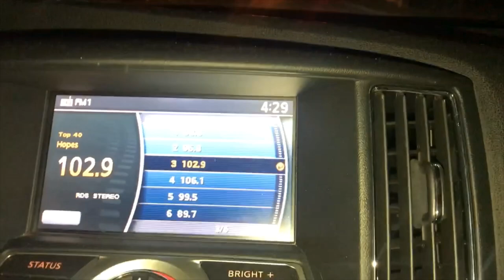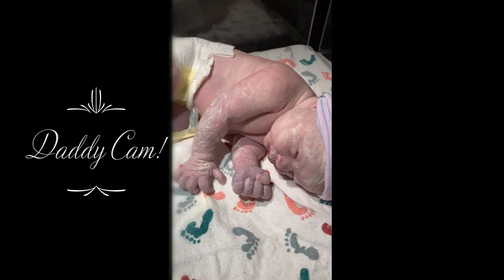Our Baby Girl's Labor and Delivery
On January 16th, 2020 we went to the hospital to induce to have our baby girl.  I was already 3-4 centimeters dilated and 70% effaced.  Within 3 hours and about 10-15 minutes of pushing our little girl was born.  Her name is Hannah Emily and she was born at 11:25 am weighing in at 7 lbs 13 oz and was 20 inches long. We are extremely blessed to have our baby girl and her big brother loves her very much!